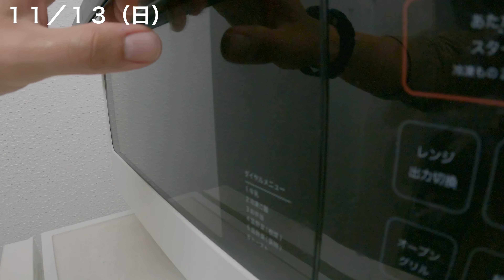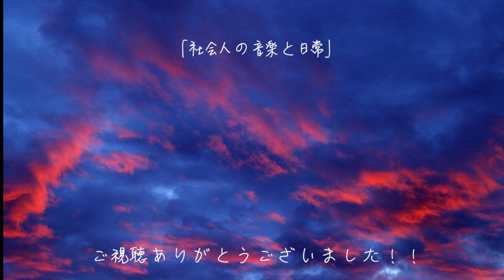【休日vlog】賃貸マンションでサックス練習する音楽好き社会人の11月休日vlog〜社会人の音楽と日常＃96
日々の練習風景を撮影し、アウトプット（YouTube）する事で音楽の知識と技能を身につけたい社会人です。今回は休日vlogです。楽器上達に近道はないですね、何時でも淡々と積み上げるのみですね。
2022年１１月１２日〜１１月１３日

【楽譜】
[ピアノ伴奏・デモ演奏 CD付] Twilight In Upper West（A.Sax.ソロ）

　作品を制作
・ルーティンをこなす
　Sax1日30分　クラシック課題曲　pops
　ピアノ　朝に15分練習
　ギター　触る
　筋トレ　５分（週５〜６）
　健康への意識
・旅に出る　行ったことのない県に５県以上いく
・月１冊本を読む（音楽の本を４冊以上）
・知り合いを増やす